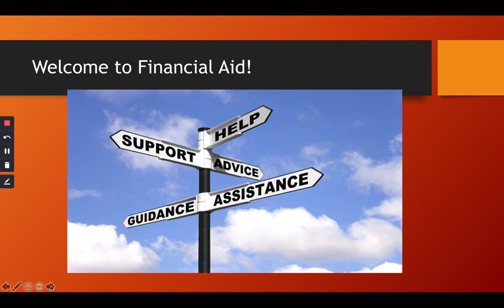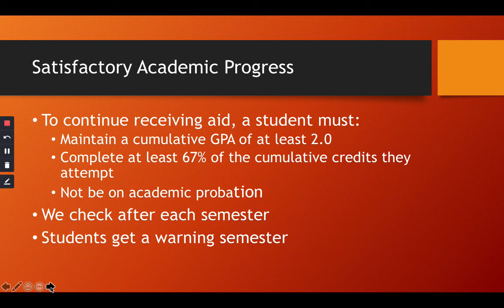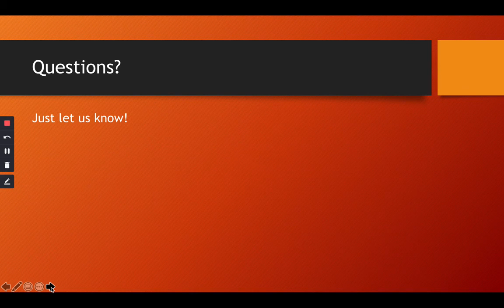Financial Aid - Lewis & Clark College Fall 2020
for more information about Financial Aid at Lewis & Clark College.